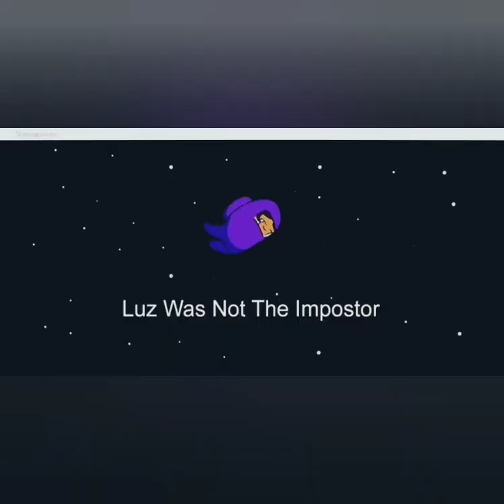Eighteenth, and Nineteenth Lumity Comic Dub (400+ special! +Amphibia)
The first one is made by Ramdanneh I think, anyways, thank you for 400 subscribers! ◉‿◉